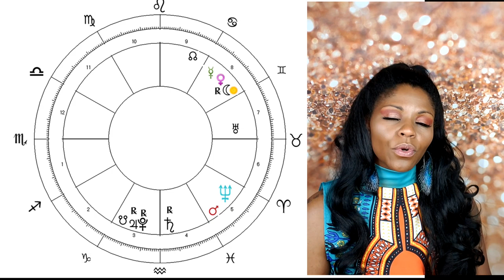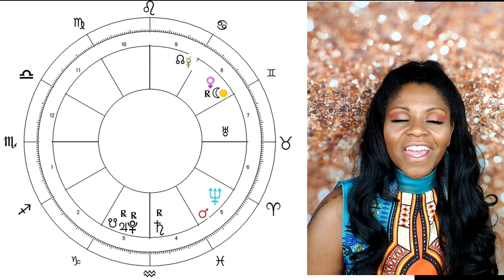SCORPIO HOROSCOPE MAY 2020